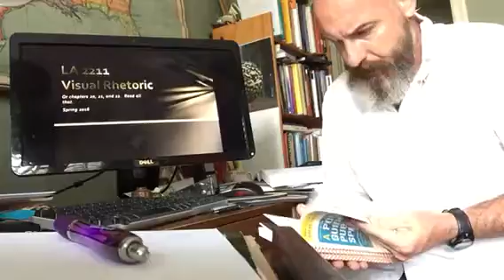La 2211 lecture 4 part 1